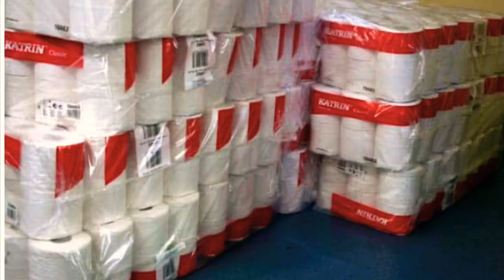INSPIRATION IN UNCERTAIN TIMES.Improve your Mind#mindset#selflove#Motivation